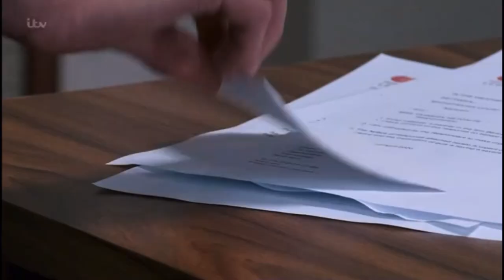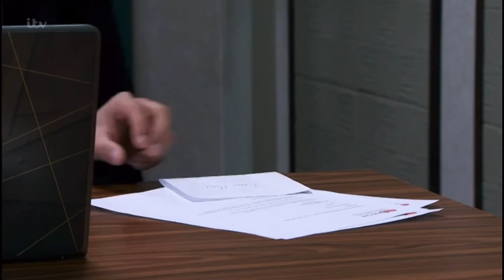Alya and Ryan - 4th December 2020 (Part 3) Yasmeen’s trial